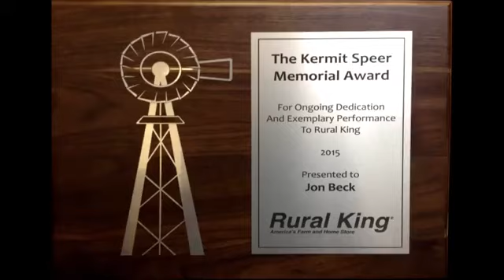Rural King Store Management